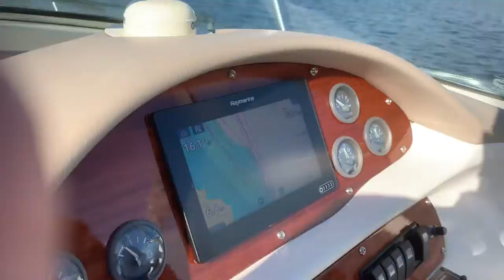Första turen -22 Sea Ray 280 SS